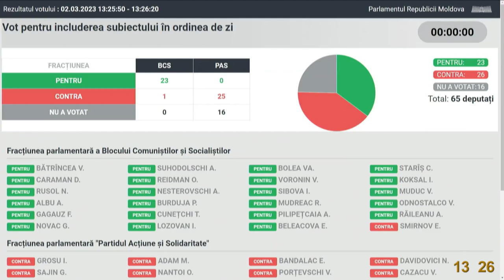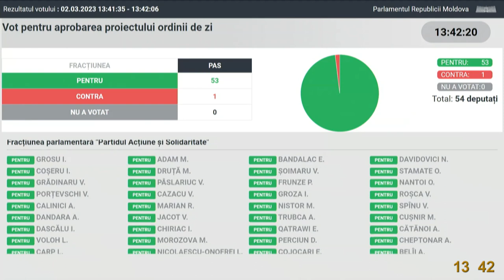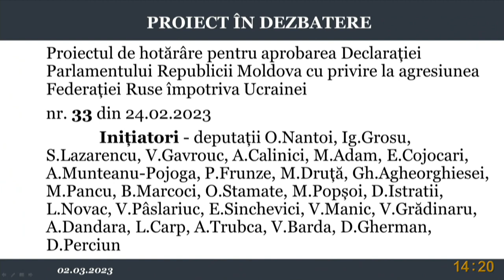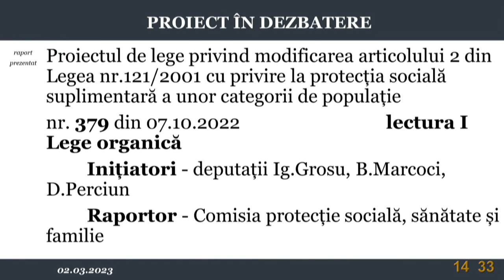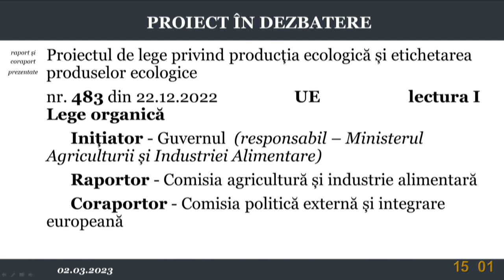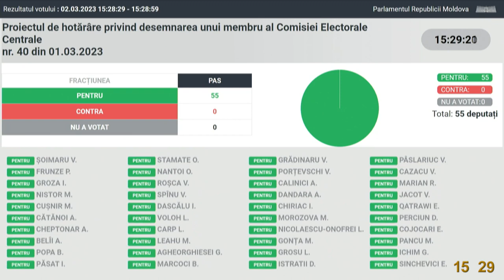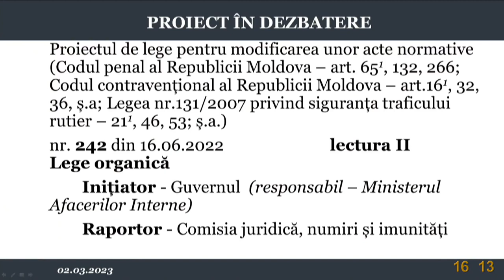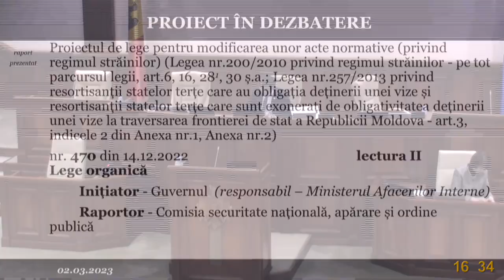Ședința Parlamentului Republicii Moldova din 2 martie 2023